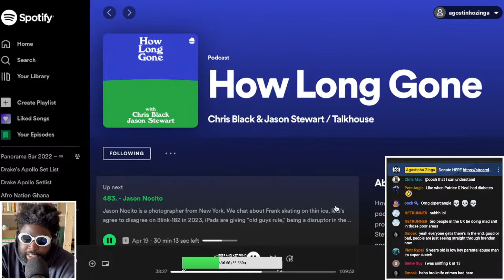Benefits of doing DRUGS when you're 9..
Jason Nocito Chris Black Jason Stewart How Long Gone Podcast